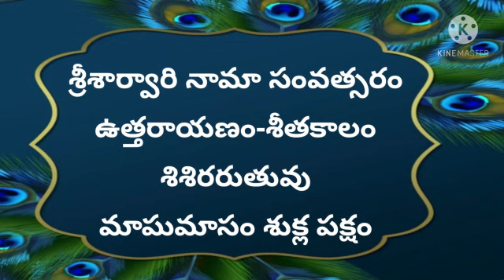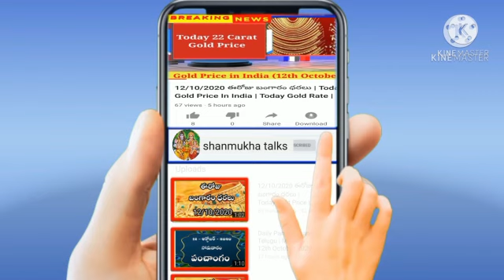Daily Panchangam Telugu | Wednesday 17th February 2021 | Today Panchangam In Telugu@shanmukha talks